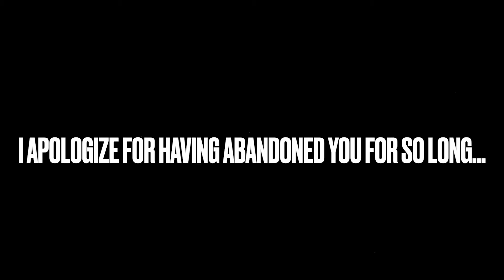My Top 3 Favorite SF Giants Moments (so far) 2021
Man it's been a while since I've posted. I've been super busy getting ready for college. My goal is to continue posting as much as I can, and I definitely have NOT given up on this channel (in case you were wondering).

Shoutout to Sports Huddle for helping with the editing. Let's help him reach 2K!

Hope you enjoyed the video, and go Giants!